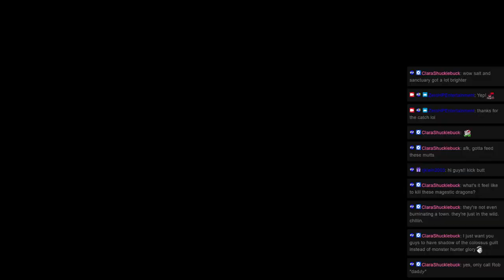Monster Hunter Mondays: Quest 179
Welcome to ZeroHP’s Monster Hunter Mondays! Where we are currently tackling the Multiplayer quests in Monster Hunter Rise - Sunbreak. This time We went on the "Howling Moon" Quest